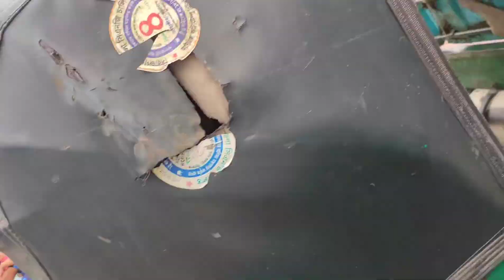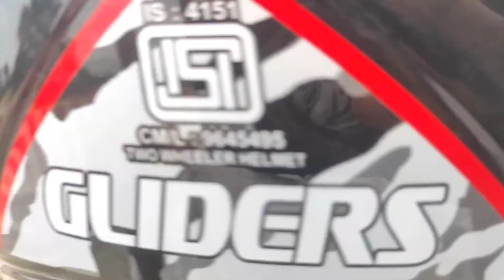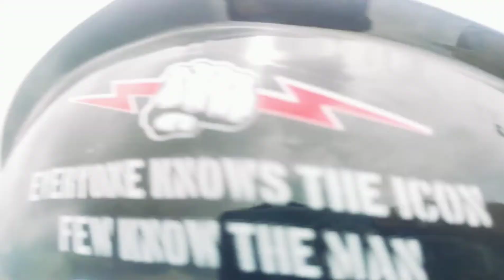নতুন বাইকের প্রথম ট্যুর || BOGRA TO SIRAJGANJ || CHINA BADH || CHALAN BEEL || Apache RTR 160 4V